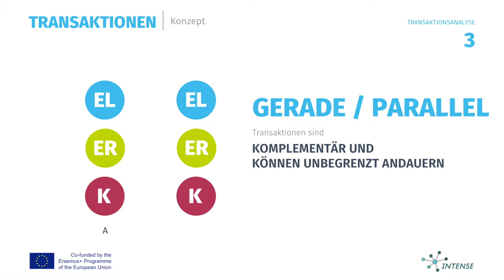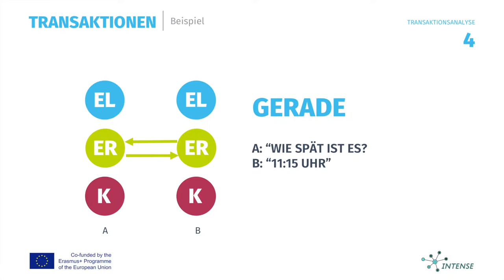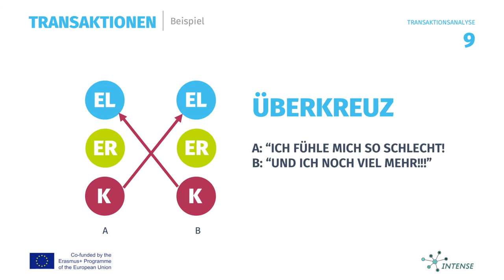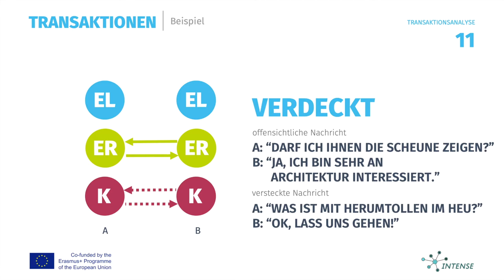Transaktionsanalyse 2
Mit der Anwendung der Transaktionsanalyse (Eric Berne) können wir dem Lebensskript des Klienten auf den Grund gehen. Wir können einordnen, in welcher Haltung sich der Klient befindet und auf welchen Transaktionen diese Haltung in der Lebensgeschichte des Klienten beruht. Weiterhin können wir bestimmen, in welchem Ich Zustand sich der Klient befindet und können mit der Verinnerlichung des Modells ihn auf den Erwachsenen-Ich Zustand zurückführen. Dann erst ist die für den Klienten die aktive Auseinandersetzung mit seinem Lebensskript, dem Ändern seiner Grund- und Geisteshaltung sowie der Selbstexploration möglich. Wir als Coaches sind dabei in der Lage auf der fundamentalen Ebene der Haltung „Ich bin OK-Du bist OK“ eine Beziehung aufzubauen und die Entwicklung des Klienten mit Hilfe des EL-ER-K Modells zu fördern.